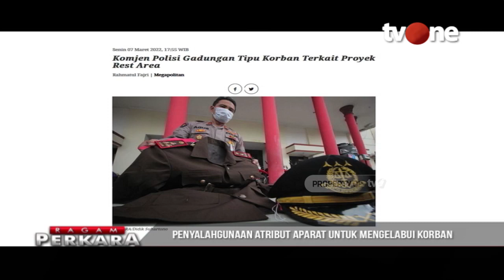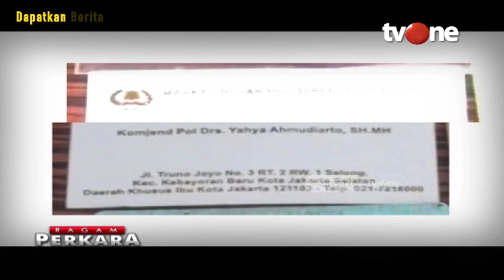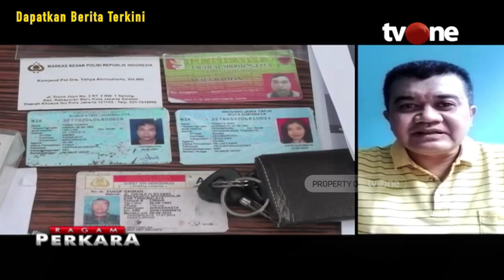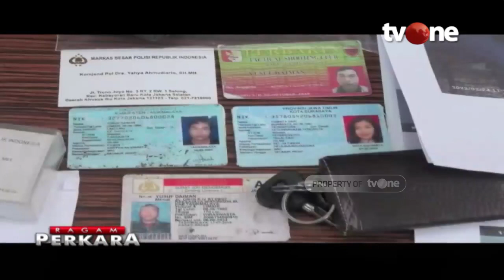Aksi Tipu-tipu Bintang Tiga Palsu | Ragam Perkara tvOne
Jakarta, tvOnenews.com - Kasus Polisi gadungan yang menyeret nama tersangka Yusuf Daiman atau YD (41) masih bergulir. Bahkan terungkap fakta baru yang cukup kocak, yakni berpangkat bintang tiga di kepolisian. Tapi kartu nama yang dibawa YD justru tertulis Inspektur Jenderal Polisi (Irjen).